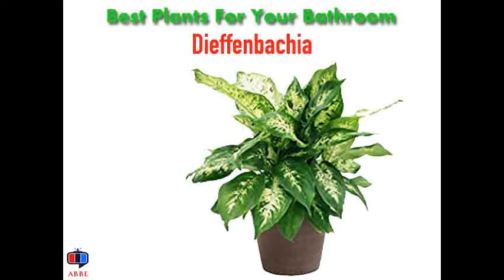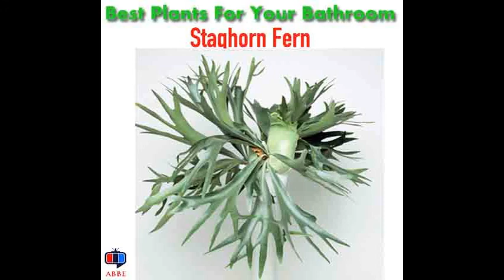Best Plants for Bathroom and Their Benefits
Want to make your bathroom feel more like a luxury spa? Try a shower plant. It’s one of the hottest home decor trends taking over right now and besides being absolutely beautiful, it can bring some major benefits.
When you breathe, your body takes in oxygen and releases carbon dioxide. During photosynthesis, plants absorb carbon dioxide and release oxygen. This opposite pattern of gas use makes plants and people natural partners. Adding plants to interior spaces can increase oxygen levels.
At night, photosynthesis ceases, and plants typically respire like humans, absorbing oxygen and releasing carbon dioxide. A few plants – orchids, succulents and epiphytic bromeliads – do just the opposite, taking in carbon dioxide and releasing oxygen. Place these plants in bedrooms to refresh air during the night.
The bathroom is where you slowdown for a moment in the evening and reflect on the day while brushing your teeth and wash the grim of the day off.

Another reason why the bathroom is the prime location for a house plant, aside from the fact that plants make a great decoration for a bathroom, is that we spend a significant amount of time in the bathroom. The majority of that time is spent in preparation getting ready to meet the day ahead.
A plant in the bathroom will help to lower your stress levels, calm you and start your day off on a happier note because they have been proven to help with stress and anxiety.
Between the physiological benefits of keeping house plants and the convenience of plant care the bathroom offers, your house plants and you will both benefit from this new arrangement.

Bathrooms tend to be on the smaller side, so space for greenery is often limited. Large or tall plants don’t often work in bathrooms for this reason. A better option is to choose plants that can hang from the ceiling, or will trail down from a high shelf. The windowsill is another great location for bathroom plants, particularly as they can enjoy maximum light exposure here.
With these points in mind, let’s look at some of the best bathroom plant choices:
Below are a few plants that do very well in a bathroom environment:

1. ETERNITY PLANT
Also known as the ZZ plant for Zamioculcas zamifolia, the eternity plant is surely named that because it can last forever, even when under the care of the worst houseplant-keeper ever. Known as the plant that is basically impossible to kill – which is why I had it in the first place – it is said to need very little water and low to medium light. In my skylight-lit bathroom and infrequent watering, it seems to be a fully independent being.
2. ORCHIDS
Though they are known to be a bit finicky, the steamy environment of a bathroom apparently makes them feel right at home
3. SPIDER PLANT
This super easy-going plant is fine without much light and enjoys the moisture. Plus, it’s one of the best plants for removing indoor air pollution. Spider plants, everywhere!
4. AIR PLANTS
Hailing from South America, there are more than 730 types of plants within the Tillandsia genus. And they are seriously the world’s easiest houseplant – I’ve likened them before to the Pet Rocks of botany. They don’t need soil and they can get most of their water from the air when in a moist environment. Sprinkle them around strategically and voila. (Read more about how to keep them, here.)
5. SNAKE PLANT
Sansevieria, also charmingly known as “mother-in-law’s tongue” is another completely affable plant that doesn’t have a whole lot of needs. A member of the lily family, low-light is fine, neglect is tolerated (though not encouraged!) and its tall slender leaves add a lot of flair.
6. LUCKY BAMBOO
It is happy in just about any level of light and can live in just a vase of water. Its pretty curly-cue stalks can grow quite huge in height, making for a dramatic touch in a bathroom corner.
7. DRAGON PLANT
Dracaena come in a number of varieties, and none of them are particularly fond of arid households; which is why they love being near a nice steamy shower. This low-light plant is also one of the top five for filtering out VOCs like acetone, benzene and formaldehyde.
8. FERNS
Ferns are so ubiquitous that they may have become a bit of a cliche, but the fact is, they are popular for a reason; they are incredible! They are part Victorian lushness and part woodlands romp, and they love a good bathroom. The filtered light and moisture make them feel like they’re in the forest, and that makes them happy. With their beautiful, reaching fronds, they provide a lot of bang for the buck and will ensure that your bathroom never feels boring again.
Chinese Evergreen
 Ivy
Bromeliads
Cast Iron Plant
Dieffenbachia
Dracaena
DRAGON PLANT
Golden Pothos
Philodendron
staghorn fern
ZZ Plant